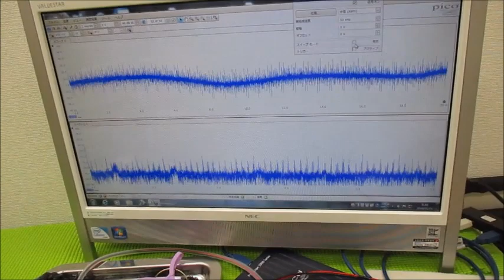‹超音波伝搬特性（音響特性）の分類›に基づいた、オリジナル超音波実験（超音波システム研究所）